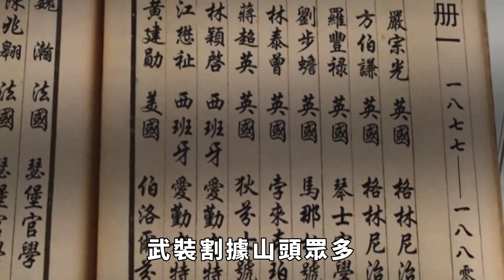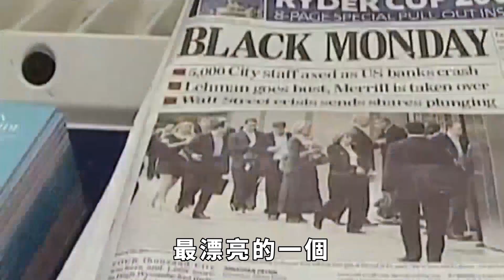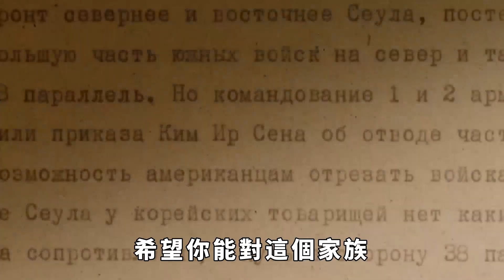白所成逃過一劫，坐緬北飛機逃離老街，敏昂萊布怕大國嗎？【史曰館】緬北詐騙頭目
11月19日淩晨，緬甸軍政府全面接管了老街的軍事指揮權，不再掩飾，準備與同盟軍決一雌雄。白所成一家被敏昂萊派出的緬軍專機從老街送到內比都的私人會所，然後接管了老街的防務，敏昂萊才是緬北四大家族真正的「保護傘」.敏昂萊這只狡猾的狐貍露出了尾巴，讓白所成搭乘緬軍飛機逃離老街，這可能是一個局？